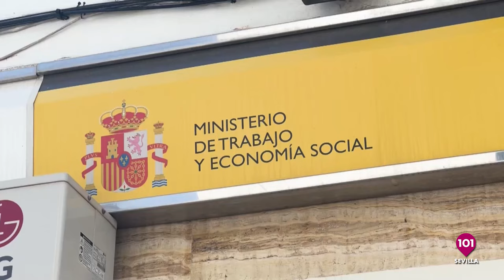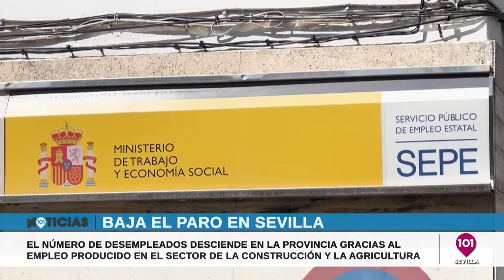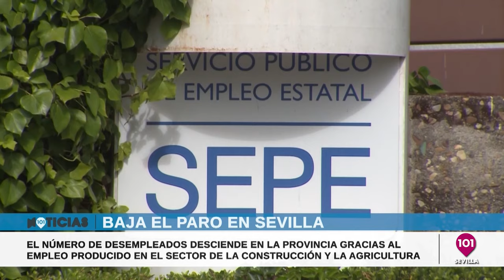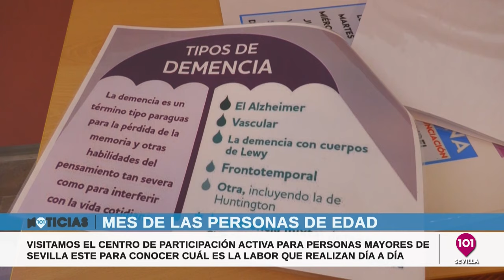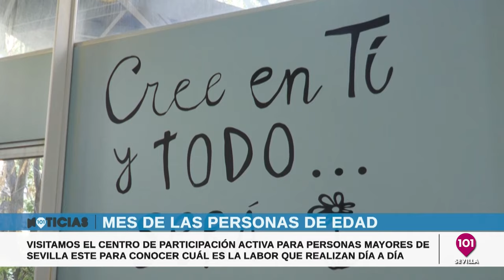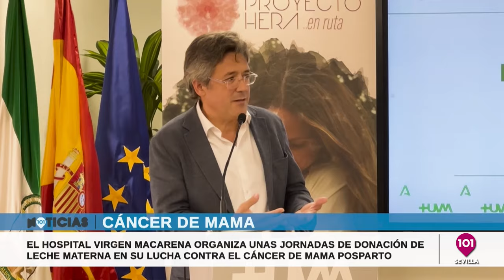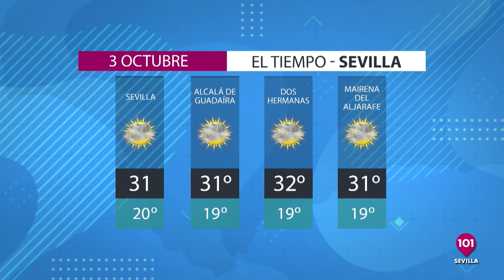🔴 Informativo de Sevilla: las noticias de este miércoles 2 de octubre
Las noticias de 101tv Sevilla es el informativo de referencia de toda Sevilla y su Provincial. Desde las 20.00 de lunes a viernes. Las noticias más relevantes en los ámbitos local, regional, nacional, internacional, social, deportivo y la Semana Santa. Presentado por María Mena.